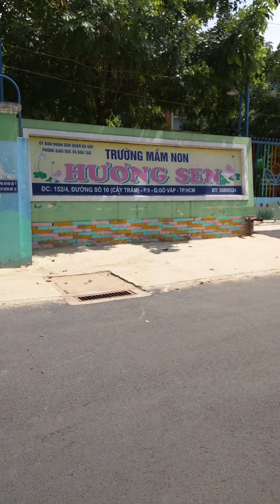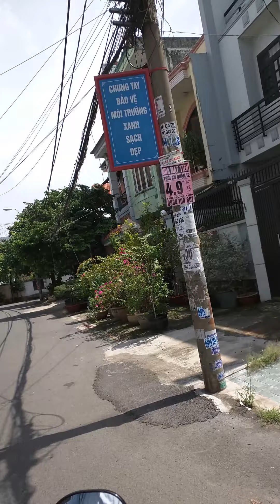Bán Đất Xây Biệt Thự Quận Gò Vấp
Bán Đất Xây Biệt Thự Quận Gò Vấp. 15m*25m đất thổ cư 100 %. Đất 2 mặt tiền, xe tải vào ra thoải mái. Đất thuộc Phường 9 Quận Gò Vấp TpHCM. Thích hợp xây Biệt thự vườn. Giá 57tr/m2. ĐT: 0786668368.